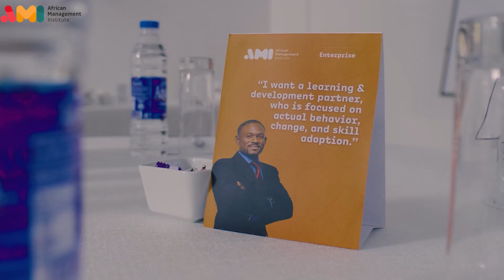AMI Nigeria "Winning Behaviours" Launch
We’re officially in Nigeria! AMI is thrilled to bring our AI-powered ‘Winning Behaviours’ diagnostic tool to Nigerian companies, kicking off with an inspiring all-women panel on leading change.

Our goal is to provide SMEs with the resources, tools, and training they need to grow, create jobs, and foster economic development across the country.

With over a decade of experience, AMI has supported 50,000+ SMEs across Africa, helping to create sustainable growth and measurable business success. Our mission in Nigeria is to equip businesses with the right skills and tools to thrive by delivering impactful training programmes tailored to the local business landscape.